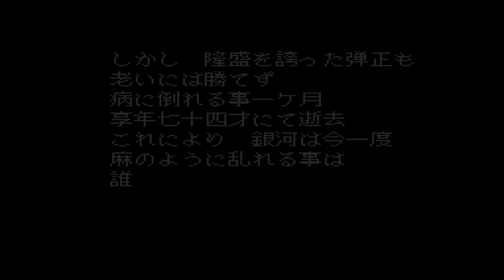[ไทย] Ginga Sengoku Gunyuuden Rai - EP1 ไร ซามูไรอวกาศ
Ginga Sengoku Gunyuuden Rai - EP1 ไร ซามูไรอวกาศ

เล่นผ่าน Steam ด้วยโปรแกรม RetroArch